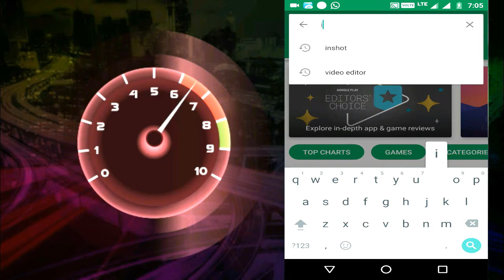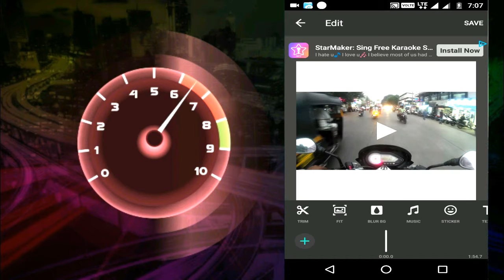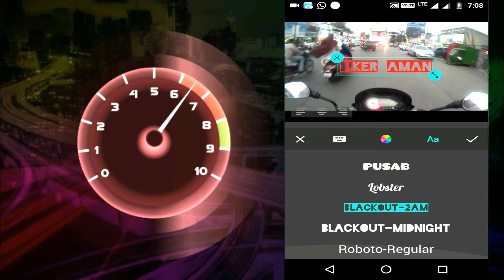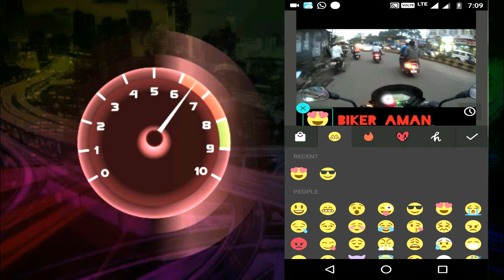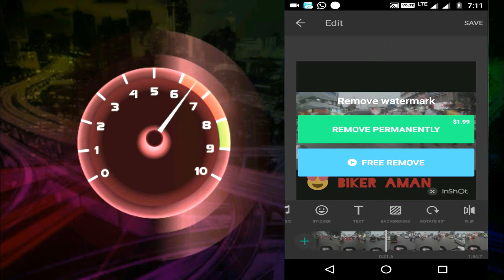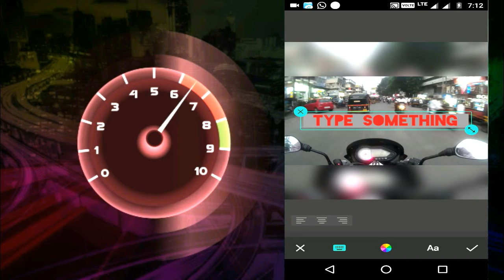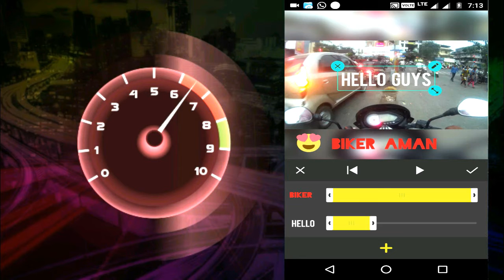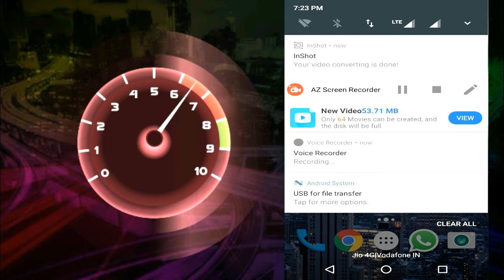How to Edit YouTube Videos on Your Android Mobile Phone like Pro (HINDI) 2017 - 2018 - Biker Aman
How to Edit YouTube Videos on Your Android Mobile Phone like a Pro (HINDI) (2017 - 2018)

Hello Friends, In this video I have shown step by step complete guide on how to edit videos on your Mobile Phones in Hindi.

For more Videos keep following our channel we would get more such tutorials for you.